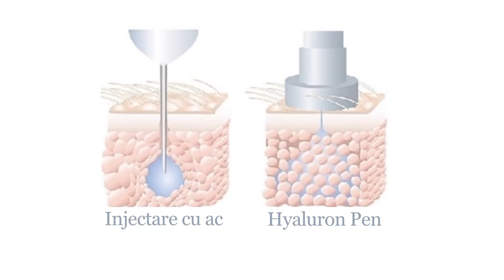Vezi cum se face injectarea cu acid hialuronic: fără ac, fără anestezie, fără durere